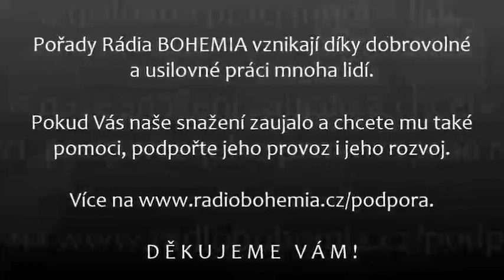Jaroslav Kuchař, Host vysílání ČK (98.), 21.4.2021